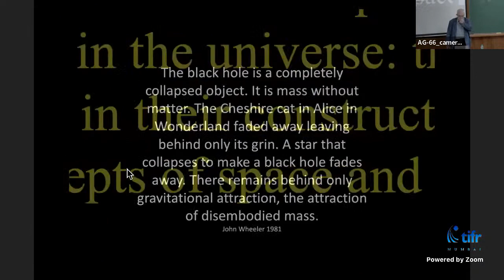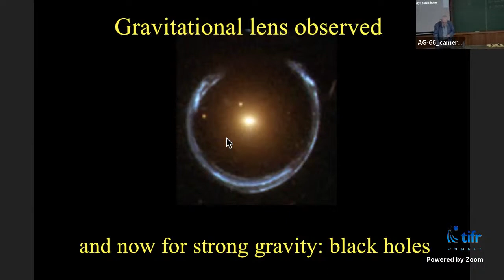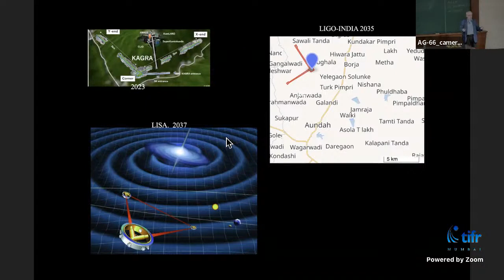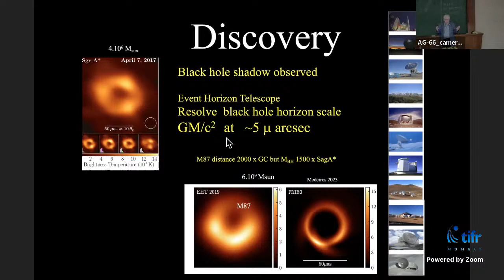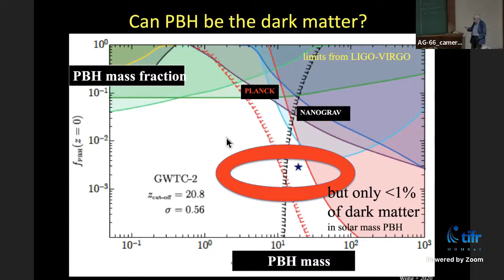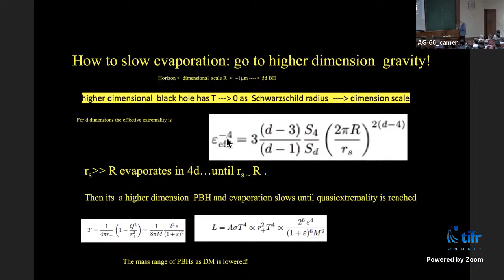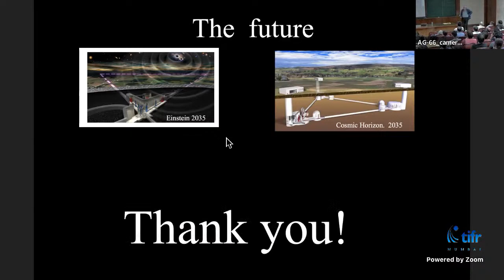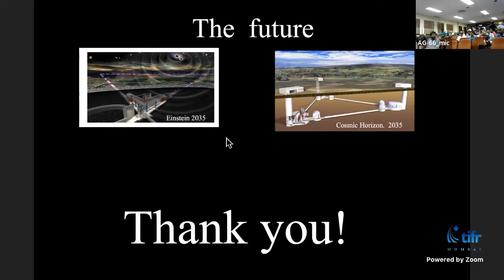MLM Lecture by Prof. Joseph Silk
Prof. Joseph Silk (The Institute d’Astrophysique de Paris, France & Johns Hopkins University, USA)